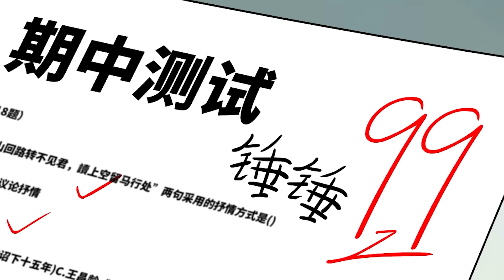妈妈对我格外严格，谁知最后受伤的却另有其人